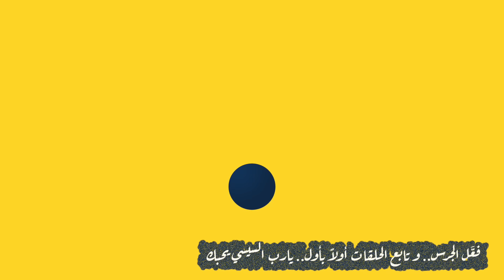{تعاشب شاي}(1986) بنزينة الأمن القومي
فيه خناقة كبيرة اوي دايرة اليومين دول بين صندوق النقد الدولي وسيادة الريس السيسي .  الصندوق حالف مية يمين انه مش هيسلف السيسي تاني و لا هيديله مليم احمر , الا لما ينفذ كل شروطه .  و من اهم الشروط دي إلغاء الدعم بشكل كامل و خروج الجيش من الاقتصاد .  جناب المشير قال لا معلش بقى يا صندوق . مش كل الشروط هقدر انفذها و اقول امين .  انا ممكن الغي الدعم و اجوع الناس عادي ميجراش حاجة , إنما مستحيل اخرج الجيش من الاقتصاد .  مش لان الجيش على راسه ريشة يعني لا سمح الله , و لا عشان محرمش السادة اللواءات من سبوبة البيزنس الحلوة الي غرقانين فيها لشوشتهم , و لموا من وراها مليارات متلتلة  . لا خالص . كل الموضوع ان خروج الجيش من الاقتصاد هيبوظ الأمن القومي بتاع البلد خالص ,  و هيوديه في ستين داهية . و دي حاجة مش ممكن نسمح بيها طبعا .. عشان كده سمو الزعيم لحد النهاردة , عمال يقاوح في بيع شركة وطنية بتاعة الجيش , و مش راضي يفرط في سهم واحد منها ,  الا لما يطمن ان الامن القومي مش هيجراله حاجة بعد الشر  , ايه بقي حوار شركة وطنية ده من اوله لاخره ؟ و ازاي البنزينة العجيبة دي بتأثر على الأمن القومي ؟